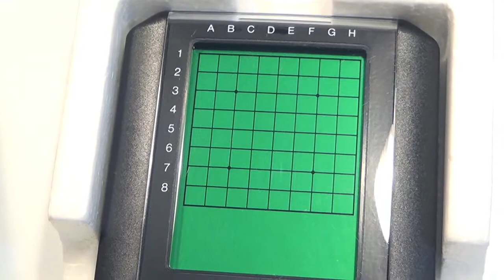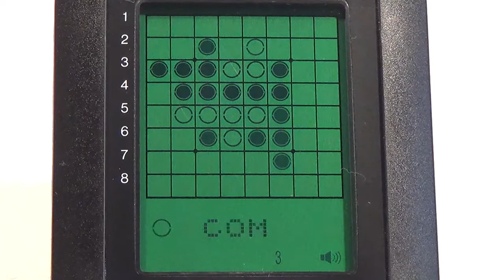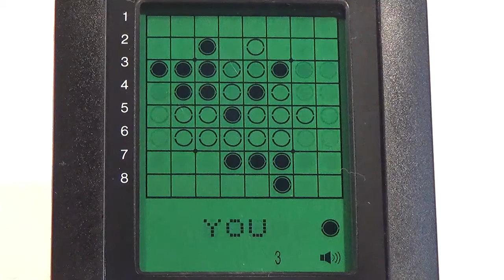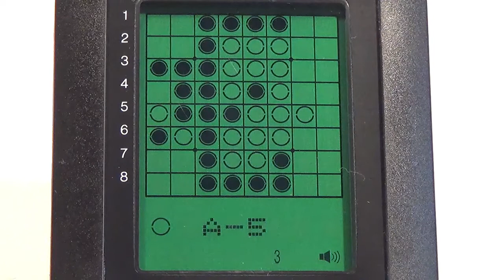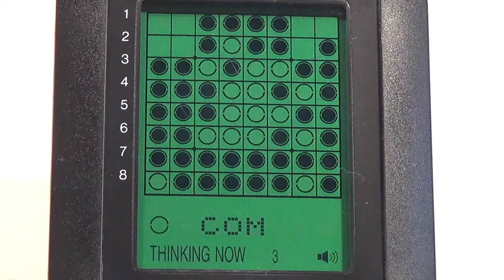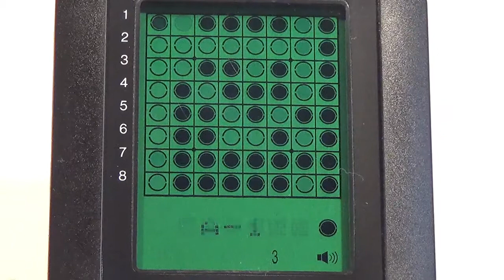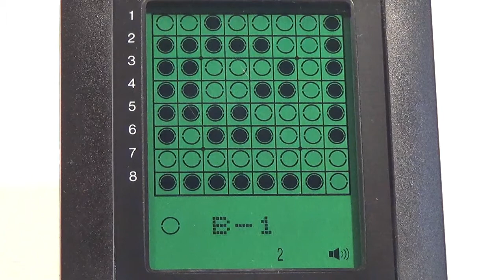【レトロ 液晶ゲーム】ツクダオリジナル コンピューター オセロ COMPUTER OTHELLO G-5 GREAT FIVE TSUKUDA ORIGINAL 1990 japan lsi ブラゼ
ツクダオリジナル コンピューターオセロ。１９９０年製、手のひらサイズの電子オセロゲーム。横のアルファベットと縦の数字の組み合わせでコマを配置していきます。間違うとブブーと厳しく注意されます。コンピューターの強さは３段階に変更出来て、人間同士でも対戦可能。コンピューターに勝利した時は、得賞歌というサウンドが流れます。今回の撮影は、思ったよりも、長かったため、正直、途中で、お腹がぐにゅっとなるかも、という事に一番気を使ったよ。フフフッ、、